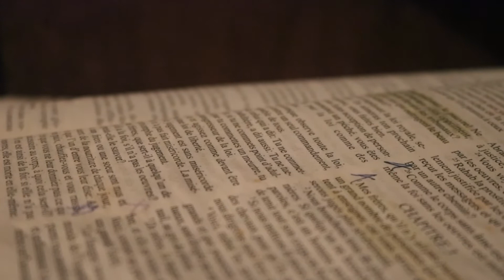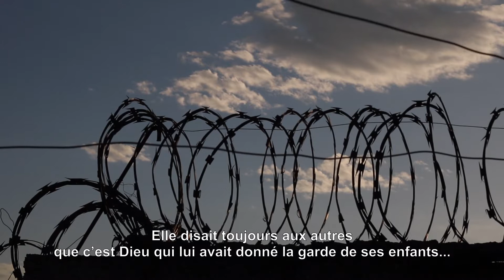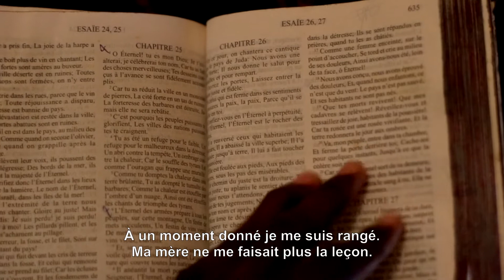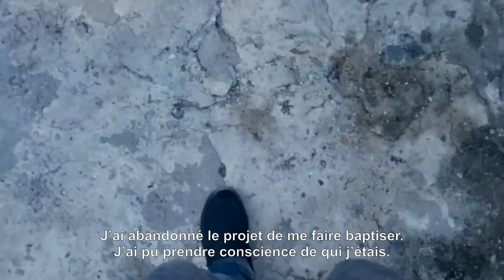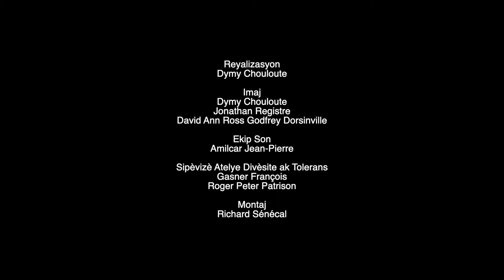" Yon jou yon chwa ", documentaire de Dymy Chouloute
Documentaire réalisé par Dymy Chouloute, sur son vécu, en rapport avec la religion.
Ce film a été réalisé suite à l'atelier de création de film documentaire sur la thématique  « Diversité et tolérance », sous la direction de Richard Sénécal, auquel avaient pris part 21 jeunes, pendant un mois - entre juillet et août 2019.
Les participants, dont le regard a été enrichi par la rencontre et les échanges avec des militants de droits humains et des réalisateurs, avaient travaillé sur des sujets qui leur sont proches, proposant leur vision singulière sur le thème.
Cette activité s’est inscrite dans le cadre du projet « Accès à la justice et lutte contre l’impunité en Haiti », en partenariat avec Avocats Sans Frontière Canada, avec le soutien du gouvernement canadien, par l’entremise d’Affaires Mondiales Canada.